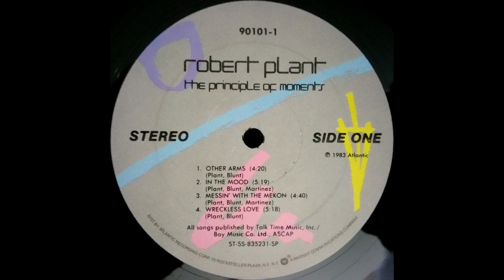B3 Stranger Here...Than Over There Robert Plant – The Principle Of Moments 1983 Vinyl Album HQ Rip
B3  Stranger Here...Than Over There
Robert Plant – The Principle Of Moments - Vinyl Lossless Album Rip High Quality Audio Vintage US Specialty Pressing 1983 HQ Full Album Playlist

826615-Robert-Plant-The-Principle-Of-Moments

A1  Other Arms 4:20
A2  In The Mood 5:19
A3  Messin' With The Mekon 4:40
A4  Wreckless Love 5:18
B1  Thru' With The Two Step 5:33
B2  Horizontal Departure 4:19
B3  Stranger Here...Than Over There 4:18
B4  Big Log 5:03